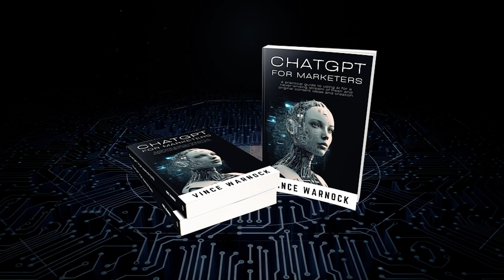ChatGPT for Marketers, the E-Book with Author Vince Warnock I Season One, Episode 23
On today’s episode, Khoa Joe and Darren are joined by Vince Warnock!

Vince is the Author of “ChatGPT For Marketers: A practical guide to using AI for a never-ending stream of fresh and original content ideas and creation”

Vince is also a Marketing Strategist, Visibility Coach and Podcast Host of Chasing the Insights, where each week Vince has a chat with some of the biggest and brightest minds in entrepreneurship, web3, mindset, marketing and sales. Listen now!